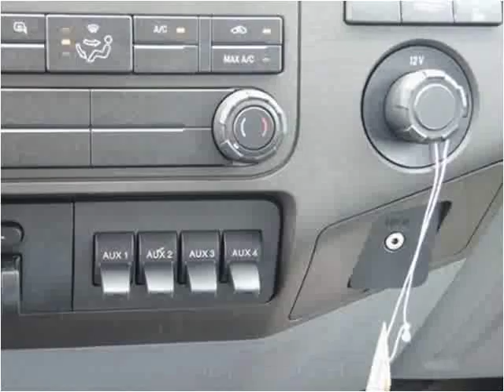2015 Ford F550 New Cars Manassas VA